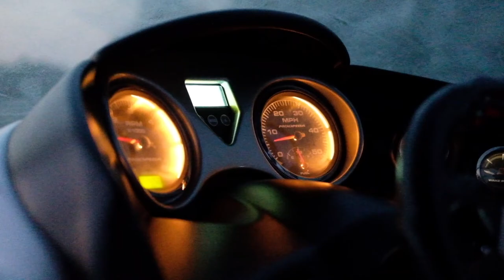Oneida Sunrise & Wakesurf